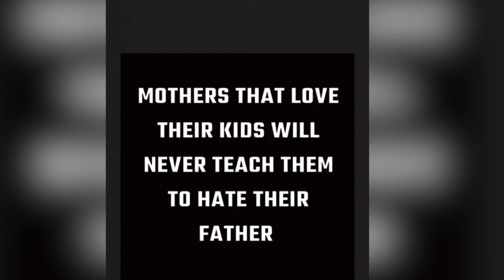WILLIAM LEVY EXHIBE LAS B4JEZ4S DE ELIZABETH GUTIÉRREZ Y LA DEJA AL DESCUBIERTO?